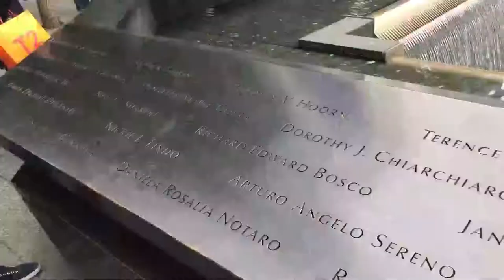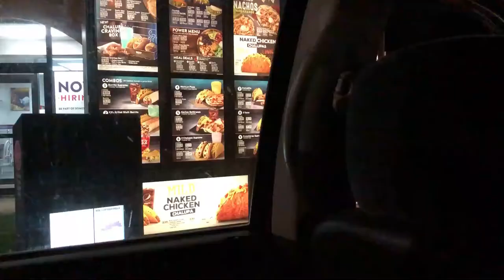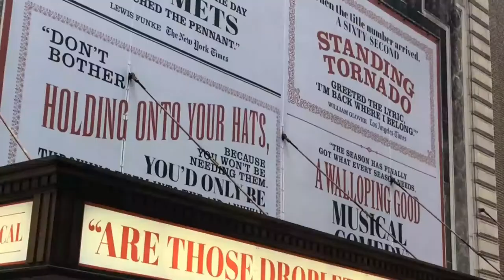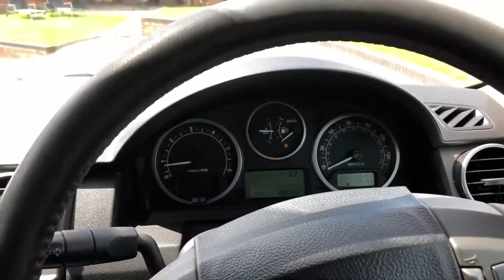NEW YORK PART 2 2018